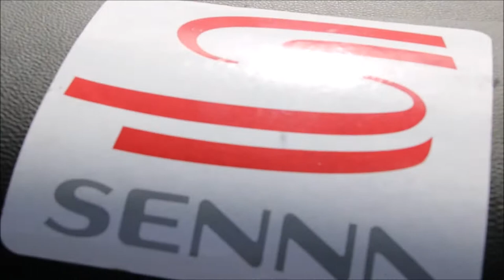DRIFT E SHOW NO ATLANTA MOTOR SPEEDWAY 2/3 | L337 VD#412